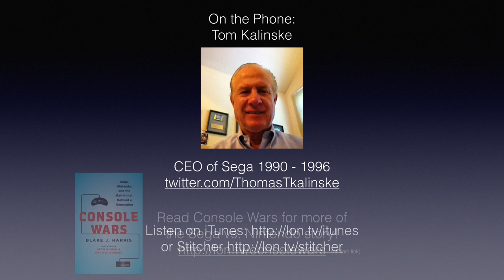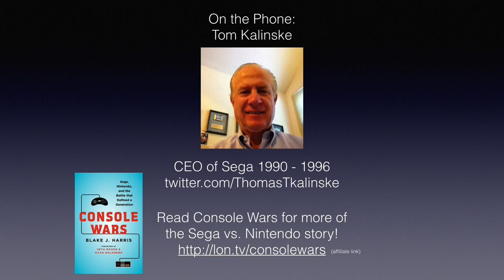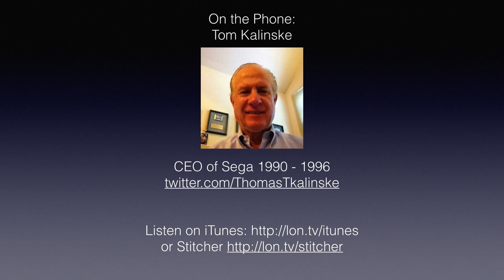Interview with Tom Kalinske, former CEO of Sega!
Tom Kalinske was the CEO of Sega from 1990 to 1996, guiding the company from obscurity to market dominance.

He candidly talks about the rise and fall of Sega's hardware, and the difficulties he eventually ran into trying to convince the company's board of directors to partner with Sony or Silicon Graphics on a next generation game player. Kalinske is prominently featured in the new book Console Wars and will also be in an upcoming documentary based on the book.

You can find the audio version of the interview on iTunes and Stitcher.